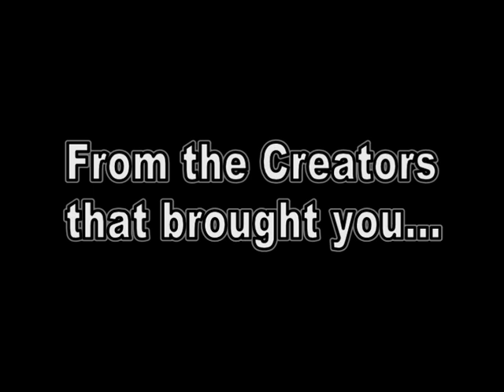EBAG PICTURES OFFICAL TRAILER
The official Trailer for EBAG PICTURES